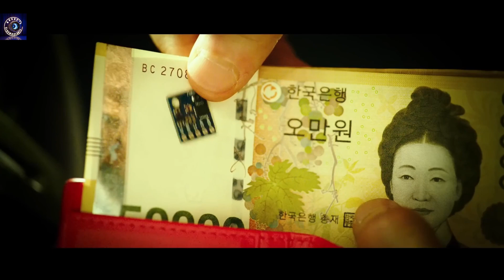Iss ASSASSIN Se PANGA Liya To PUNGI Bja DEGA | Film Explained In Hindi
Movie - The Killer - Who Deserve To Die